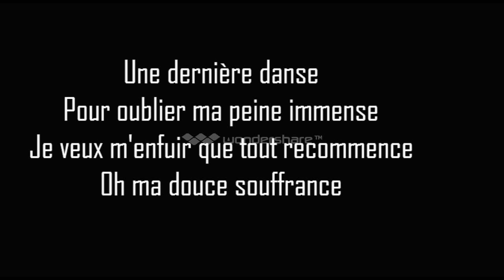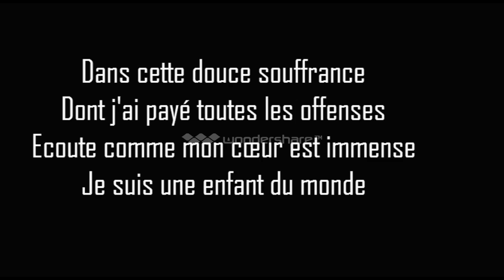Indila Dernièr Dance Lyrics